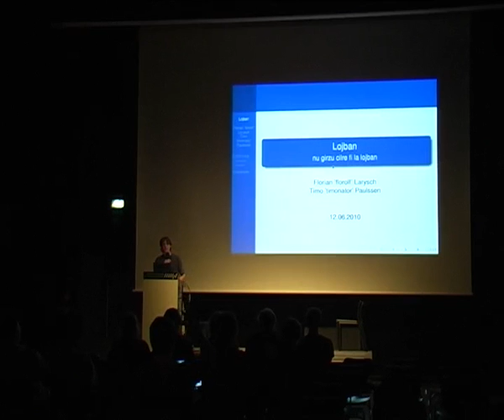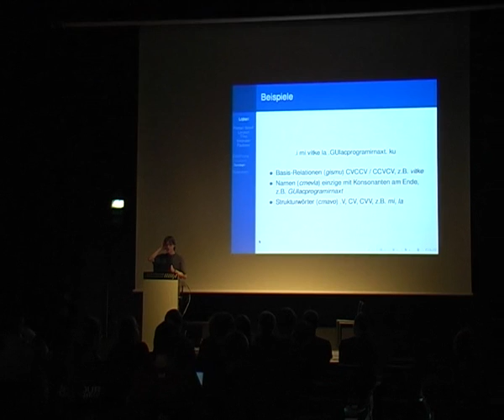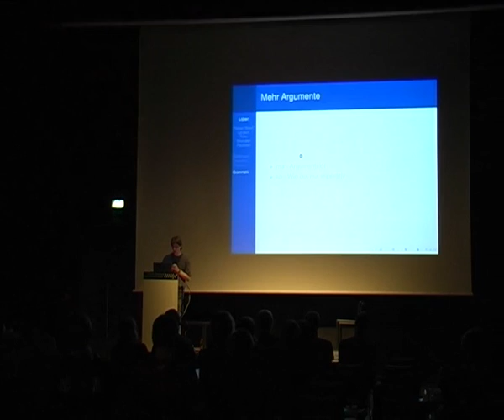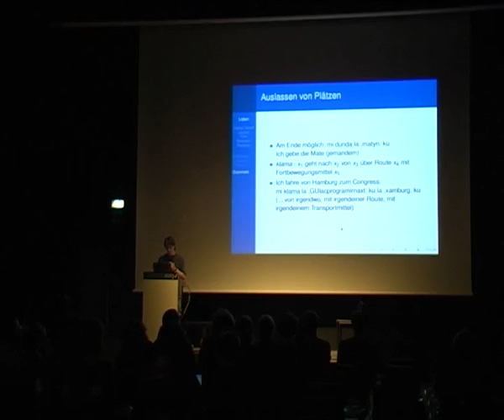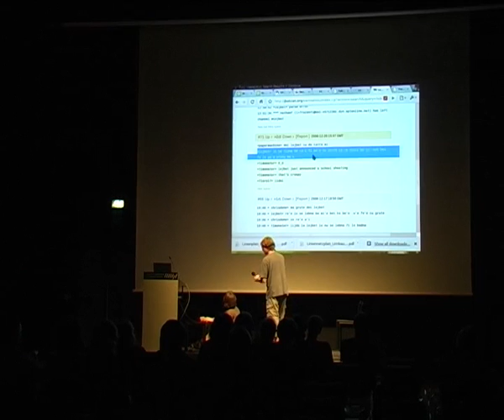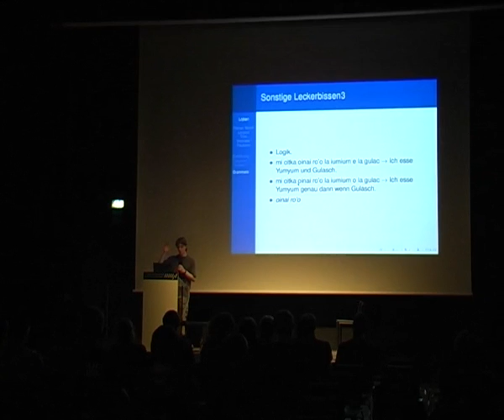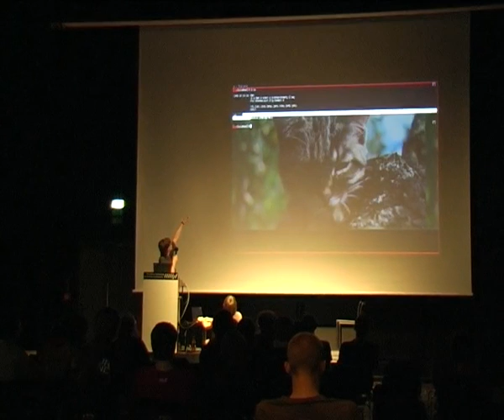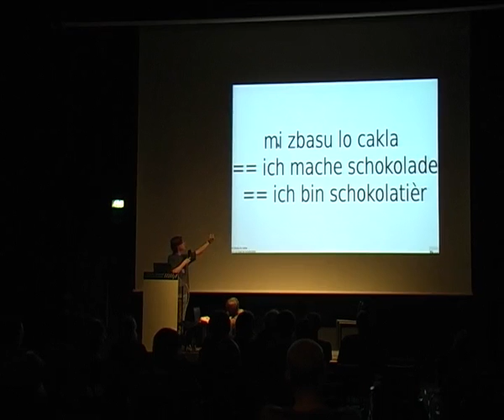GPN10:Lojban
Ein Vortrag von Florolf und Timo (Entropia) auf der GPN10.
Lojban ist eine konstruierte Sprache (d.h. eine Sprache, die nicht auf natürlichem Wege entstanden ist), die mit dem Ziel geschaffen wurde, eine möglichst flexible und insbesondere eindeutig parsbare Grammatik zu haben. Wir möchten eine Einführung in die Sprache geben und zeigen, wieso wir glauben, dass Lojban hackbarer als alle anderen Sprachen ist.